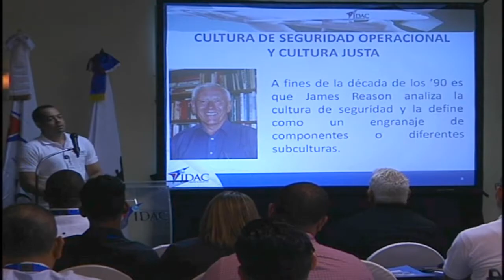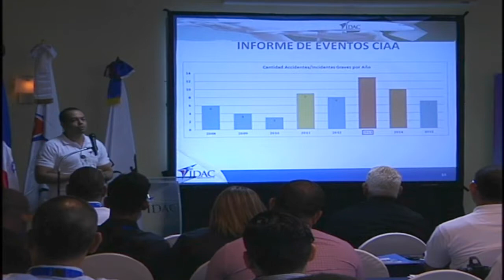IDAC: Cultura Positiva de la Seguridad Operacional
IDAC y su Dirección de Planificación y Desarrollo enfocados en seguridad operacional

Santo Domingo.- El Instituto Dominicano de Aviación Civil (IDAC), a través de su Dirección de Planificación y Desarrollo (DPD) está enfocado en dar seguimiento a los programas de seguridad operacional, como forma de contribuir a mejorar y mantener los niveles de eficiencia que ha demostrado esta institución en los últimos años.
Luego del éxito obtenido con el seminario “Promoción cultura positiva de la Seguridad Operacional” celebrado en Santiago de los Caballeros, dirigido a los operadores del sector aeronáutico y de la aviación privada y deportiva, así como a operadores de drones y socios de aeroclubes de la zona norte del país, se preparan para una segunda actividad más amplia a ser celebrada en septiembre próximo e igualmente destinada a los actores del sector aeronáutico nacional.
“El IDAC como la autoridad de aviación civil en el país es responsable de implementar el Programa Estatal de Gestión de la Seguridad Operacional (PEGSO), a fin de supervisar y monitorear los sistemas de gestión de la seguridad operacional (SMS), de los operadores aéreos, siendo la DPD el área llamada a formular las líneas de acción estratégicas de la institución en materia de planes, programas y proyectos”, manifestó Betty Castaing, directora de Planificación y Desarrollo.
Indicó que mediante disposiciones del director general Alejandro Herrera, la dirección que encabeza ha asumido el PEGSO, pues es con este programa que se mide el desempeño del país en materia de seguridad operacional, dado que para este año 2017 en esta institución se ha dispuesto como forma estratégica dar especial trato a los temas que tengan que ver con la seguridad operacional en todos sus aspectos.
El seminario a celebrarse en septiembre tendrá el mismo enfoque de “Promoción cultura positiva de la seguridad operacional”, precisamente para que todos los miembros del sistema interioricen que en materia de incidentes y accidentes de una forma u otra “todos tenemos parte de la responsabilidad si no hacemos nada para evitar que se repita, fomentando así la cultura positiva de la seguridad operacional, que es uno de los requisitos del cumplimiento del PEGSO.
Además, a través de su dirección de Planificación y Desarrollo el IDAC está creando un “dossier” de actividades para lo que resta de año. Para el próximo seminario se enfocarán en los actores del sistema “stakeholders” como operadores de aeropuertos, aviación comercial y prestadora de servicios.
En el encuentro de Santiago los directores de Planificación y Desarrollo (DPD) y de Normas de Vuelos (DNV) del IDAC, Betty Castaing, el capitán piloto Gabriel Medina Felipe y Juan César Thomas de la Academia Superior de Ciencias Aeronáuticas (ASCA), respectivamente, hablaron en representación del director general Alejandro Herrera, enfocándose en el compromiso de fomentar el contacto franco y abierto con los operadores aéreos y grupos de interés de la actividad aeronáutica en la cultura de la seguridad operacional.